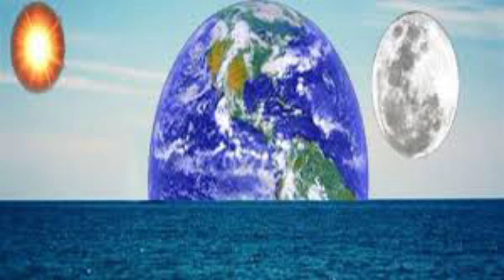Kalki Avatar/Chyren Selin Ki Pehchaan Part - 24 | Will kalki arrive after 432000 years of kalyug ?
Kaise Ho Laadlo.